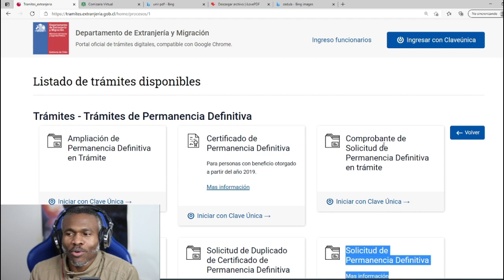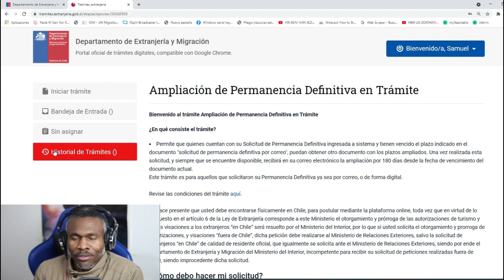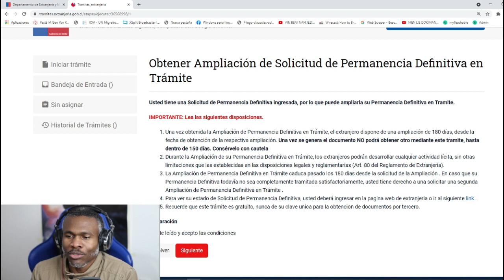Men kòman pou w jwenn pèmi travay ou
✅Vin yon manm  montre sipò ou.
✅Antre nan Kominote a!
✅Plus de cours?